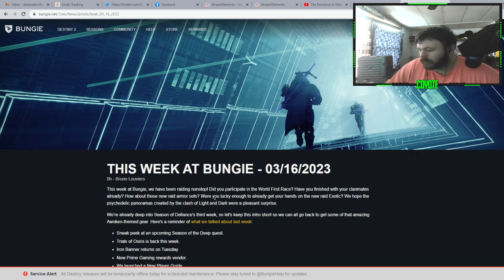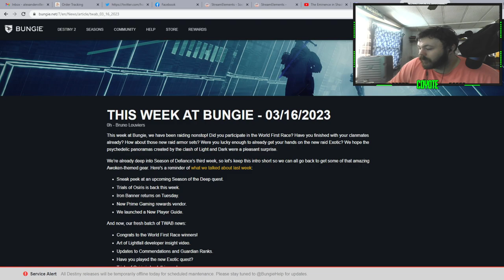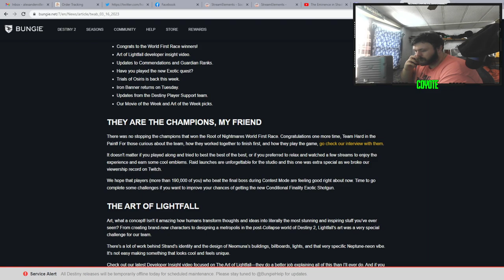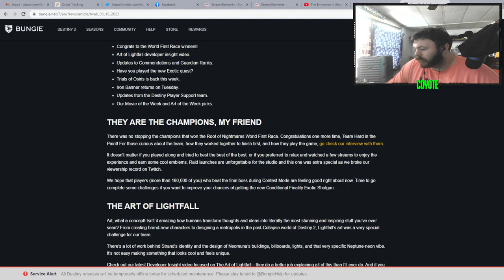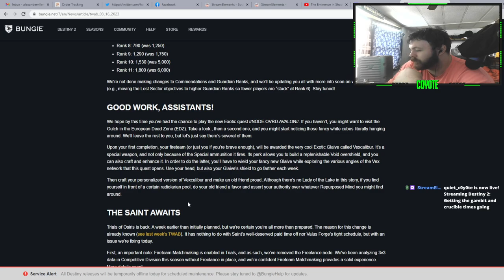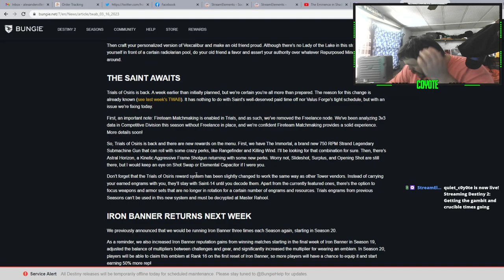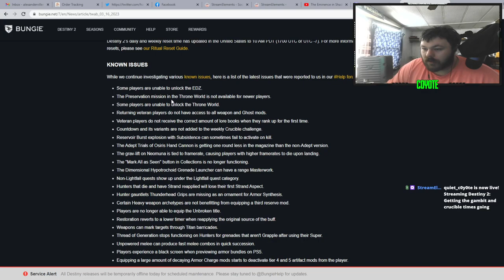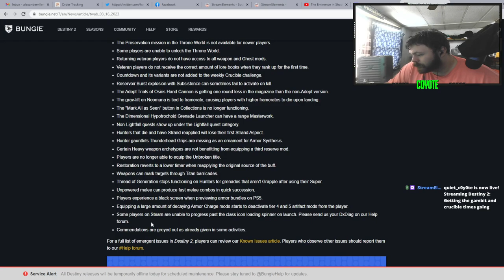The overlord is back with more TWAB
It that red button and join the red faction of The Order